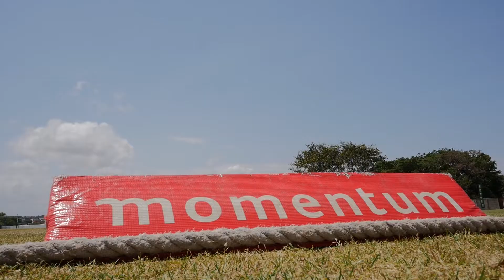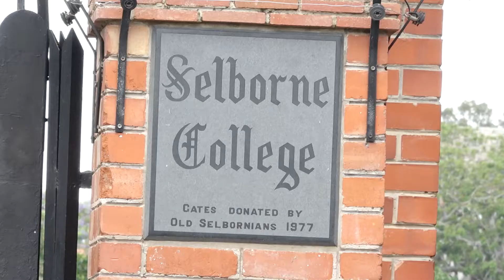Action from the Momentum Friendship Games, East London, November 2018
The second stop of this year’s Momentum Friendship Games is the Eastern Cape this week when the Standard Bank Alice Regional Performance Centre (RPC) will be put to the test by Selborne College in East London today.

The much-anticipated match is scheduled to take place at the school in Dawson Road, north east of the city centre.

It comes after the inaugural match of the season took place at the Paul Roos Gymnasium Cricket Oval in Stellenbosch and was won by the hosts against the Standard Bank Paarl RPC.

The Friendship Games represents an important undertaking by partners Cricket South Africa (CSA) and Momentum with the clash in the Eastern Cape particularly significant due to the region being at the heart of producing some of the best black cricketers in the country.

Clive Eksteen, Head of Commercial at CSA, said: “Momentum has really helped to give opportunities to so many young boys through this wonderful initiative. The Friendship Games are not just about two teams competing against each other, but also about camaraderie and friendship beyond the boundaries of the game.

“We once again say thank you to Momentum, who are a very special partner for CSA.”

During this tournament, CSA’s RPCs have the chance to play against traditional cricket schools. It is an opportunity for teams that would not normally play against each other to integrate and learn from one another. The innovation by stakeholders has proved popular among the youngsters of both the RPCs and schools.

According to Carel Bosman, Head of Sponsorships at Momentum, the Momentum Friendship Games represents an important point of a full-circle moment in the brand’s dedication to programmes such as these. “Creating a launch pad for young players and their journey to success is something that we are very excited to be a part of,” he says.

“Not only do we aim to nurture talent and potential at a critical point in the lives of these youngsters, we are also incredibly motivated by the new connections between communities that we have seen flourish. As we visit Selborne College – the school which also played host to the U17 Momentum Schools Week in 2017 – we are encouraged to see the different stages of our support of players converge, and see our vision of being a partner on an individual’s journey to success come to life.”

The programme has received plenty of prominence on the CSA junior cricket calendar, and again promises fans an action-packed game. Both teams boast a number of achievements, with the RPC players selected for the inaugural Standard Bank RPC Week, while a number of Selborne College players represented the region at the Momentum School Weeks. The second 2018 Friendship Game will start at 14h00 this afternoon, with CSA and Momentum representatives present to show their support for the two teams.

Join us, for the love of the game!

Footage: Cricket South Africa